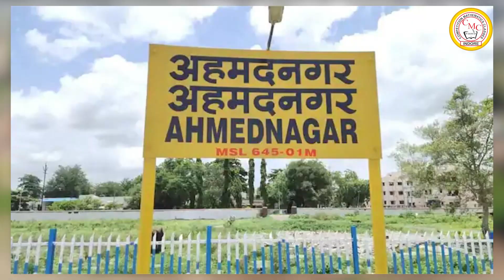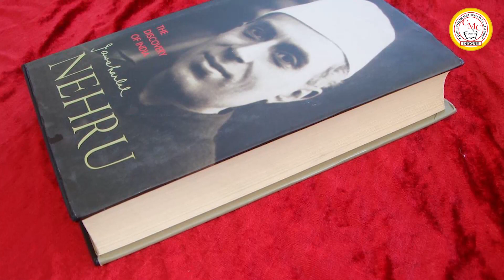अहमदनगर को अहिल्यादेवी नगर करने के प्रस्ताव पर क्या है विवाद ?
Keep Supporting!